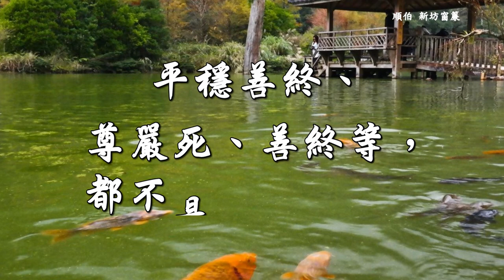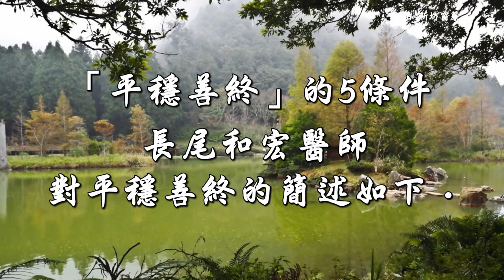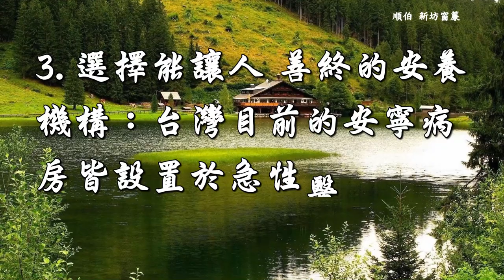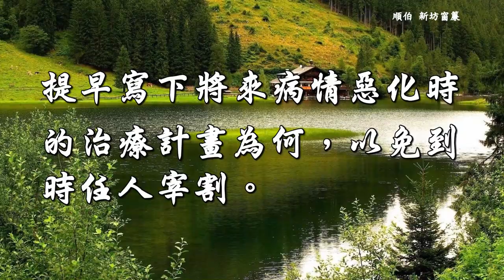網路文章~放手，不再讓他辛苦，讓他一路好走…